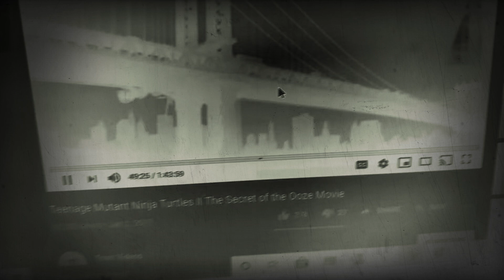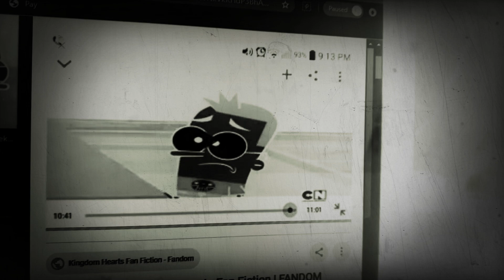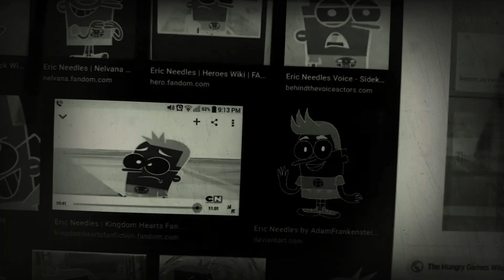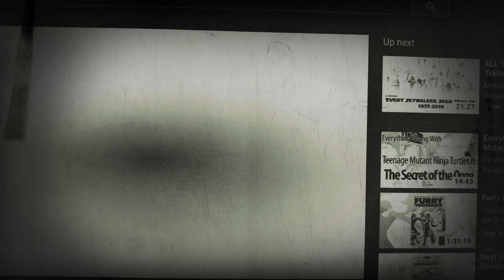Sonic herose the movie part 23 eric join evil